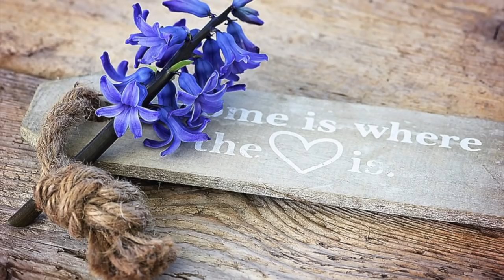Horoscop saptamanal 18 la 24 Martie Lunaala Moirae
Săptămâna aceasta nu numai alinierea planetară va fi împotriva ta, ci și atititudinea unor oameni. Influența complexă a planetelor poate provoca o criză financiară. Ai grijă de sănătatea ta!